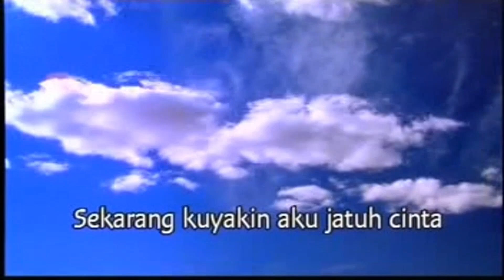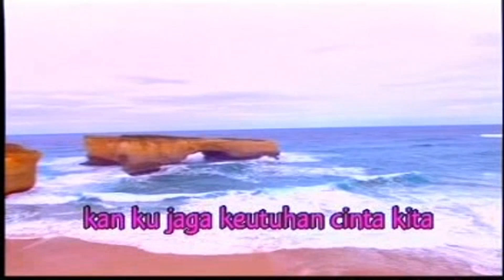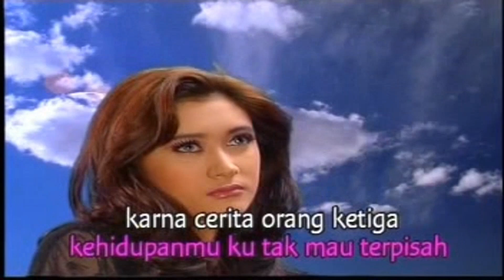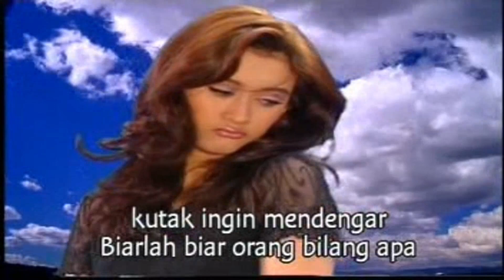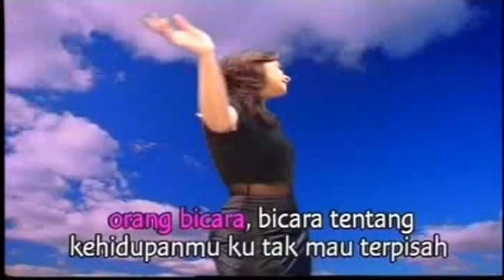Nafa Urbach - Tak Mungkin Kutinggalkan (VCD KARAOKE)